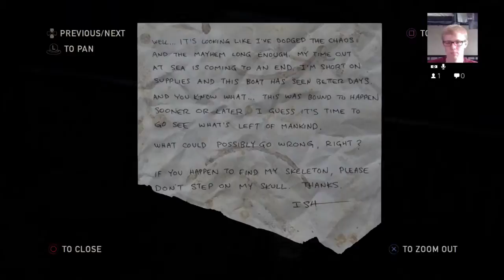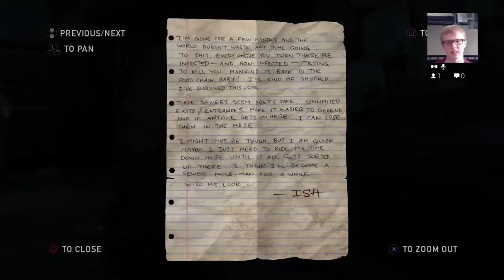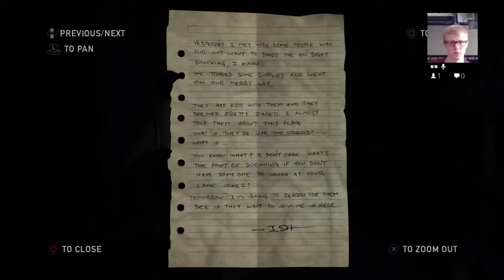The Last Of Us: Remastered- The Suburbs - 2 / 3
I escape the horrible Pittsburgh and explore the sewers in The Last Of Us. The sewers are never a good idea. It's as sure as the butler committing the crime.